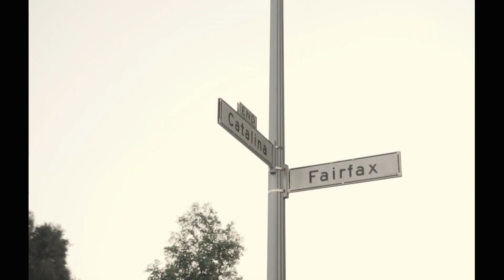$ua Sleeze - Politics (Music Video) II Dir. AdamKG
(Artist Submitted)
Prod. KShareBeats
Feeling this song? Hit LIKE 👍 on the video & drop a 🔥 in the comments to let us know if we should post more from this artist!

San Francisco's $ua Sleeze ain't playin on "Politics". He's involved and isn't turning a blind eye to any injustices he experiences in the streets. It's big threats and hard bars over this KShareBeats produced drum and keys beat. The visual for "Politics" was shot by AdamKG and frames $ua Sleeze on his block with his crew at his side. Politicking or not, this track is a definite banger make sure you slap it!  (Artist Submitted)